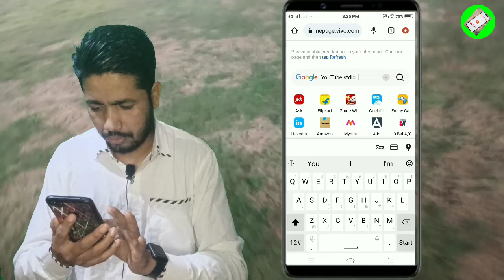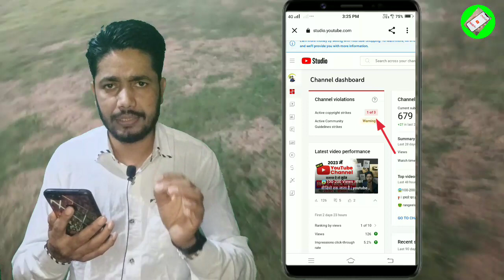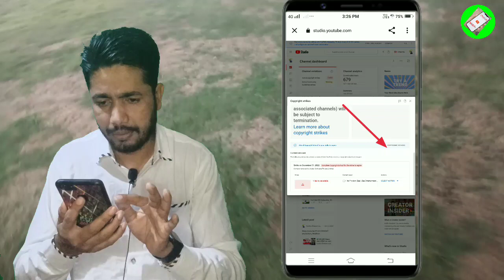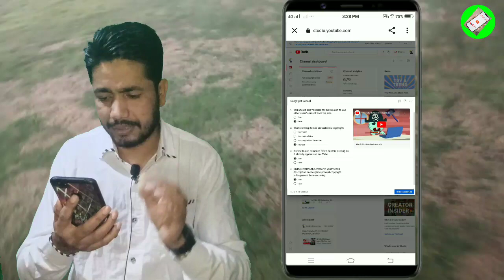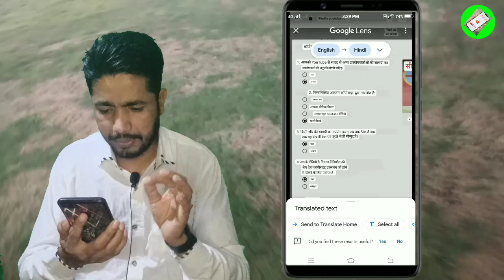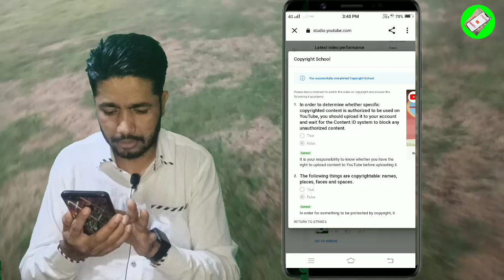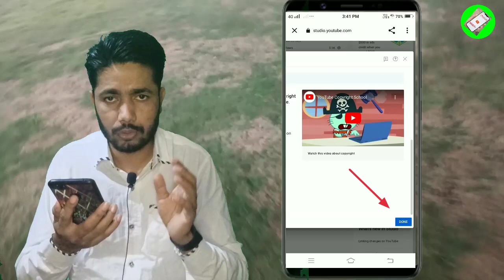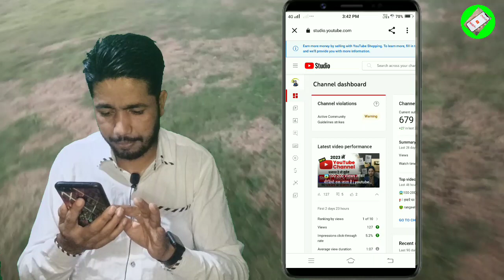copyright strike kaise hataye |Copyright Strike Ko remove Kaise karen 2023 | Hindi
description topic
English

friend is video mein Humne bataya hai active copyright strike Kaise Hata sakte hain Apne channel se

(1) Copyright School ke madad se

(2) 90 Dinon ka bad aap apply kar sakte hain Is Tarah

Hindi

दोस्त इस वीडियो में हमने बताया है एक्टिव कॉपीराइट स्ट्राइक कैसे हटा सकते हैं अपने चैनल से

 (1) कॉपीराइट स्कूल के मदद से

 (2) 90 दिनों का बुरा आप अप्लाई कर सकते हैं इस तरह

उर्दू

دوست یہ ویڈیو میں ہمنے بتائے ہیں ایکٹو کاپی رائٹ اسٹرائیک کسے ہاتھ سکتے ہیں اپنے چینل سے

 (1) کاپی رائٹ اسکول کے مدد سے

 (2) 90 دن کا برا آپ لاگو کر سکتے ہیں اس تارہ

video delete
copyright strike kaise hataye
manoj dey
copyright strike kaise hataye after
90 days
video se
channel se
school
copyright strike kaise hataye copyright strike kaise dete hain copyright strike kya hota hai copyright strike kaise check kare copyright strike kaise de
copyright strike kaise aata hai copyright strike removed tamil copyright strike kaise hataye 2023 copyright strike kaise dekhe copyright strike se kaise bache  how to remove copyright claim on
how to remove copyright strike on
how to remove copyright claim on
Guddu Bhaiya k support
short video par copyright clainm
kaise hataye
short video se copyright claim
kaise hataye
short video ko copyright claim
kaise hataye
apni short video se copyright
claim kaise hataye
apne short video se copyright
claim kaise hataye
short video copyright claim kaise
hataye 2023
youtube short video se copyright
claim kaise hataye
short video mein se copyright
claim kaise hataye
short video par se copyright claim
kaise hataye
short video say copyright claim
kaise hataye
copyright strike remove kaise
karen
copyright strike remove kaise kare
active copyright strike kaise
remove kare
copyright claim kaise remove kare
copyright strike kaise remove kare
2023
youtube copyright claim remove
kaise kare
copyright claim video kaise delete
kare
copyright claim remove kaise kare
mobile se